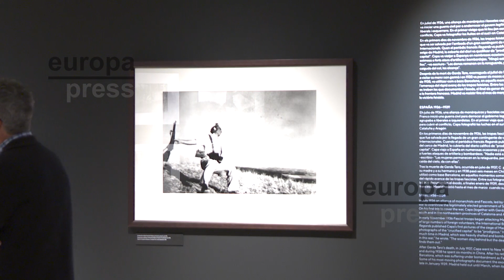Exposición abre un "diálogo" con el trabajo del fotoperiodista Robert Capa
El Palacio de las Comunicaciones de València, el antiguo edificio de Correos en la plaza del Ayuntamiento, muestra el trabajo del fotoperiodista Robert Capa en una exposición que reúne una selección de 97 fotografías realizadas entre 1932 y 1954, y que muestran algunas de sus instantáneas más icónicas sobre la Guerra Civil española y la Segunda Guerra Mundial. Este recorrido establece un "diálogo" entre el espectador con la mirada del fotógrafo y la mirada de las personas que han sido fotografiadas y "todo lo que te transmite". "Hay fotos que se han debido tomar a tan solo unos milímetros de la explosión o del hecho en sí", ha comentado una de las espectadoras quien considera que algunas de estas imágenes son todavía de "total actualidad".